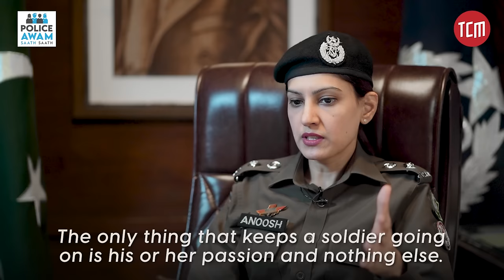How Did This Police Officer Stand Up Against a Feudal Lord? | Episode 01 | Police Diaries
How was a triple murder case solved in less than a day? What were the security challenges during the first PSL in Lahore? How did she fight to ensure justice for an acid attack victim? In Episode 01 of Police Diaries, SSP Operations Punjab Police, Dr. Anoosh, answers it all.

From fighting crime and cracking plans of terror attacks on the watch to countering political protests and solving matters of social justice, including domestic violence and acid attacks, Police Diaries features unparalleled accounts of women police officers from ground zero.

In Collaboration with Police Awam Saath Saath.